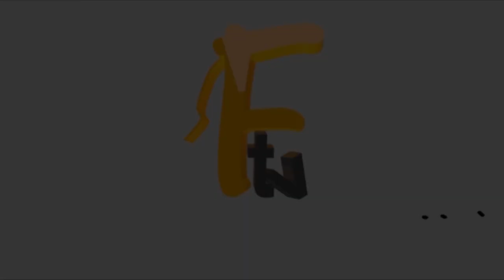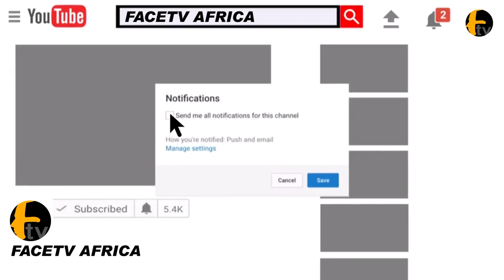YOU BUST MY MIND: SEE HOW PRESIDENT OF ADB AKINWUMI ADESHINA PROSTRATES TO OONI OF IFE